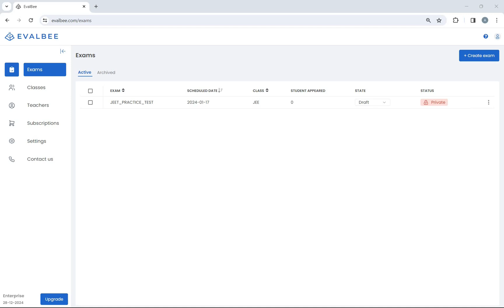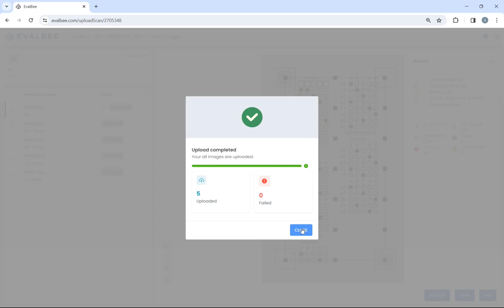Scan answer sheet using Evalbee Web Application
On boarding tutorial for scanning omr sheet images using Evalbee web app